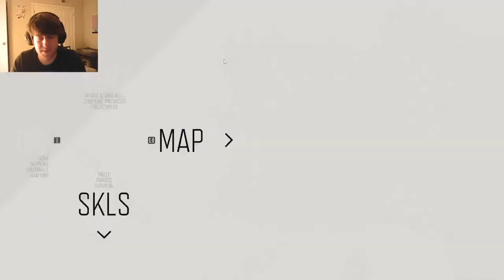BLIND DAYS GONE!!! PART 11 MAKING THE RIPPERS CRY AND THE FREAKERS DIE!!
Doing scheduled streams so I'm not sure what to put in the pre-description yet! If you swing by make sure to

1. Be nice to each other :)
2. Be nice to yourself!